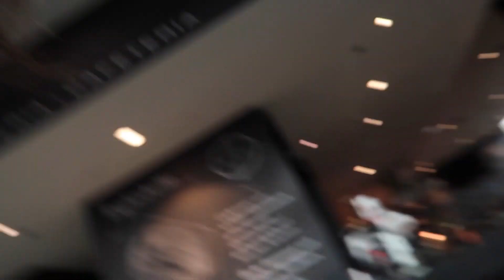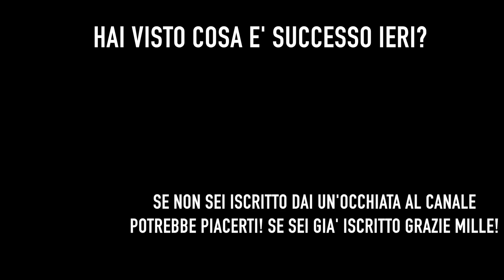MAGIA CON LA NEVE!!!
MAGIA CON LA NEVE RAGA!